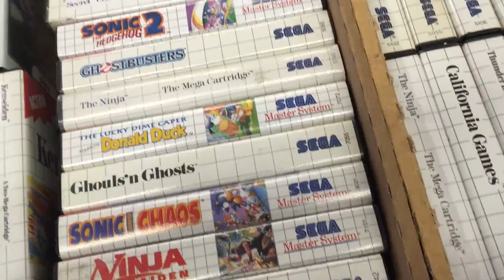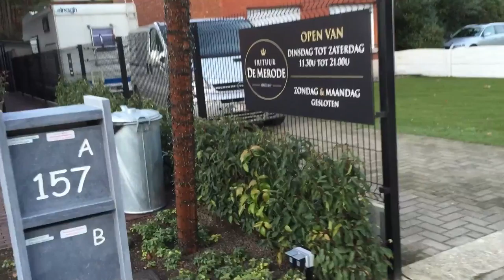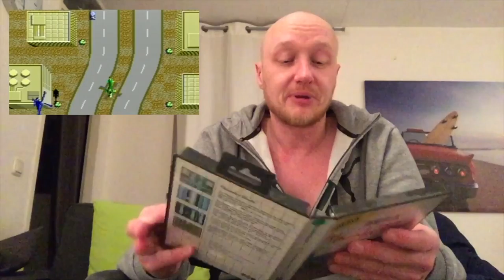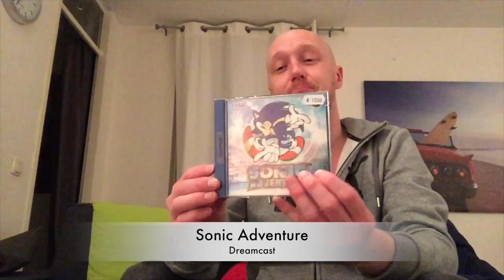Not everything according to plan - pickups Retro video game expo Roggel and Aarschot (#15)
I went to gaming expositions in Roggel (The Netherlands) and Aarschot (Belgium).

Games in this video:
Mega Drive - Redzone
Game Gear - Ax Battler
Master System - Choplifter
Master System - Thunder blade
Mega Drive - Super thunder blade
Mega Drive - Flashback
Mega Drive - Haunting starring Polterguy
Dreamcast - Sonic adventure
Saturn - Nights into dreams & 3D controller
Saturn - christmas nights into dreams

There is a debate if Sega was the first with a analog thumstick, Let's say: they where one of the first (instead of the first)
I also talk about Sega Saturn controllers.